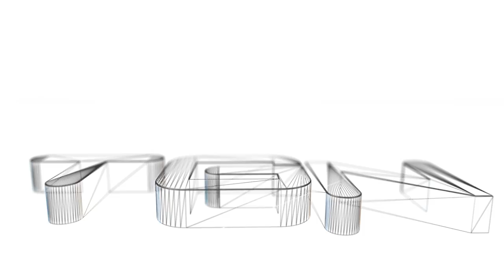Ark Survival Evolved Co-Op part 26: Wooly mammoths at night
Server Name: PVP-Hardcore-OfficialServer 383

Since I first started my adventure in ARK I learned a lot of survival skills. With this knowledge I hope to team up with others to survive for as long as possible. Together we will tame the biggest dinosaurs and face the most evil human beings on our server. One particular human will prove to be extra cruel. We need to take him out!